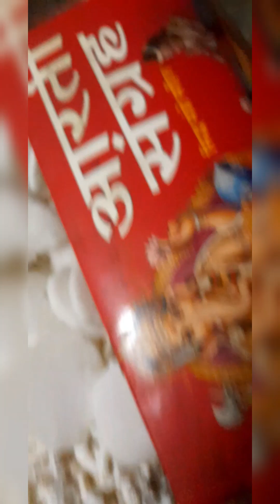Diwali Decoration Idea At My Home ❤️ ||12 November 2023 || diwalidecoration diwalispecial #2023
hello friends
wellcom to my youtoub channel es vidio me apko Diwali Decoration At My Home ||12 November 2023 eske bray me btaya ha agar apko vidio pasand aye to like share ant subscribe krey aur mere baki vidio ko bhi dekhe aur pasand kijiye.
thank you🥰🥰
sonamgardeing creative vlog

vidio sound [ youtoub music]
No copyright..